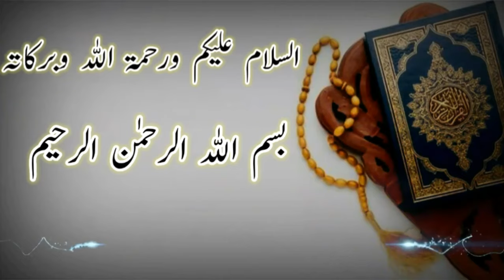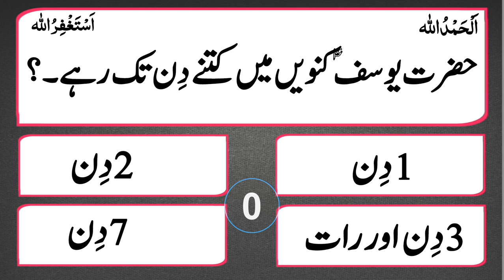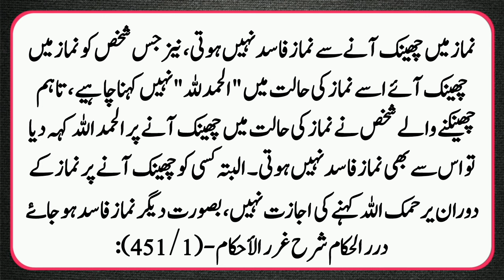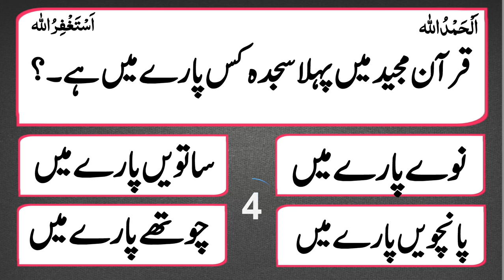Namaz Ke Doran Cheenk Aana Kis Baat Ki Alamat Hai ?Top 10 islamic question and answer in Urdu answer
Assalamu alaikum warahmatullahi wabrakatuhu :-Namaz Ke Doran Cheenk Aana Kis Baat Ki Alamat Hai ?Top 10 islamic question and answer in Urdu answer

Islami Questions
Islamic Question

answers. These islamic questions are just
like riddles and quizes. You can enjoy the
learning of islam in this interesting
way. Wacth these episodes with your friends
and family for a healthy competition and
learning along with general knowledge. This
is an innovative and fruitful way of learning
islamic information and knowledge.Keep